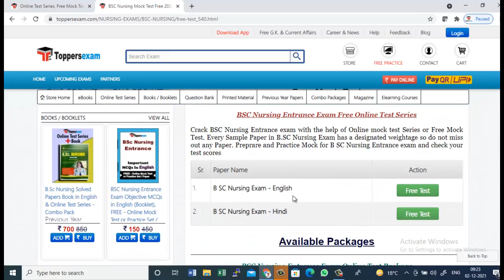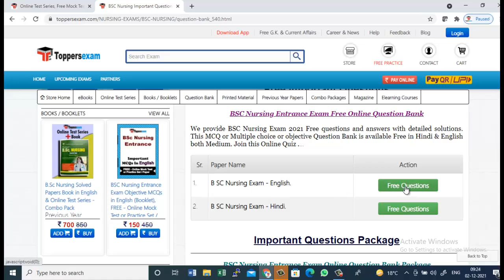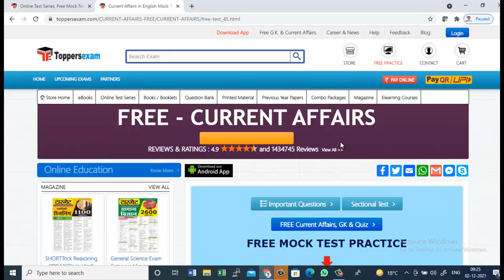BSC NURSING 2021 Mock Test Series, eBook, Printed Materials, Important Questions, Update Syllabus